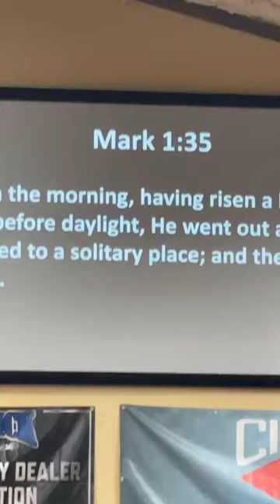Wednesday Night Bible Study Sept 25